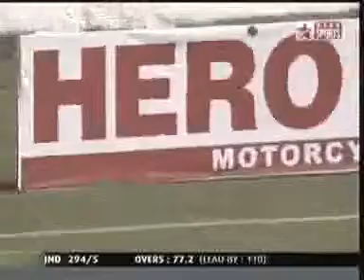Sachin Tendulkar 71st century 248 vs Bangladesh Mirpur Dhaka 2004.flv